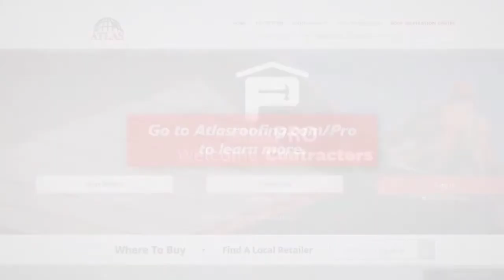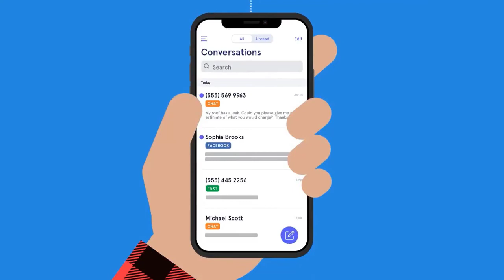The Most Important Trait with Reggie Brock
Join Contractor CoachPRO Head Coach, Jim Johnson, and Reggie Brock from Beacon Roofing Supply as they discuss The Most Important Trait, Character. They do a deep dive into what character is, the differences between bad, good, and neutral characters, finding your inner voice, and much more!

02:35 - Introduction to Reggie Brock
06:55 - What is Character?
12:35 - The Inner Man
17:30 - Relationships vs Fellowship
25:04 - Components/Traits that Determine Your Character
34:40 - Conflict Resolution
41:00 - Confidence, Process, and Your Inner Voice
48:00 - Powerful Truth
50:27 - Takeaways
52:15 - Contractor Fellowship
53:54 - What is Your Greatest Achievement?
54:50 - What is the Best Advice You Have Ever Gotten?
57:15 - How Do You Want to Be Remembered?
1:00:24 - Parting Thoughts and Takeaways

A huge shoutout to this year's sponsors that you know you can trust! Thanks for making Contractor Radio possible!

Signpost - helping home service businesses attract, connect with, and grow their customer base!

Balanced Claims - solve claims administration problems for contractors who want to grow in the insurance restoration industry!

Atlas Roofing - the shingle manufacturer that innovates, supports, and enables contractors to gain a competitive advantage in their market.

Kill Your Competition - a distinctively different web design and marketing company.   No hidden fees, more qualified leads.

GetTheReferral - the industry-leading referral app to proactively get better leads more often!

ContractorCoachPRO - the executive level coaching team that helps contractors get control of their business so they can grow their business to achieve personal and financial freedom. Take our free contractor assessment today and get a free coaching call!

Hail Trace - the industry-leading storm data provider that helps contractors get more customers!

SumoQuote - contractor quotes that and crush the competition. The fastest way to build custom quotes that impress clients and win more work!

Beacon - From the first quote to the final invoice, we are dedicated to the success of contractors. We maintain a massive network of 500+ locations in the U.S. & Canada and a suite of digital resources like automated order workflows, live pricing, material ordering, and mobile delivery tracking.

ScopeTechnologies - providing contractors with the measuring and estimating tools to win more jobs in more services! Roofing, Gutters, Siding, Painting, Insulation, and Concrete!